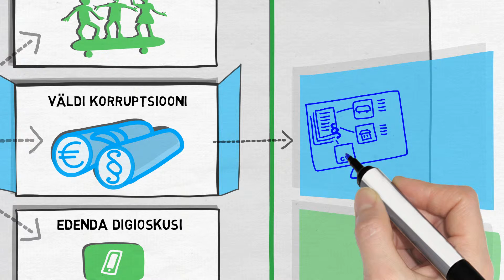Kuidas muuta kohalik elu AVATUD VALITSEMISEGA paremaks?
Pealelugeja: Urmas Vaino

Omavalitsuse juhina on sul käed-jalad tööd täis, et hoida kohalikul elul vunk sees ja kogukond rahul pakutavate teenuste ning infoga. Kindlasti oled mõelnud – kuidas selle kõigega veel paremini hakkama saada ja leida abilisi?

Lahendus võib olla lähemal, kui sa arvad – Sinu oma kogukond.

Kui järgid avatud valitsemise põhimõtteid, leiad endale väärtuslikud partnerid, kellega koos kohalik elu paremaks muuta.

Kuid millest peaksid alustama? Selleks anname sulle  7 juhtnööri:

Tee teave kättesaadavaks
Paranda oma tegevust puudutava teabe kättesaadavust.

Aruta kogukonnaga
Aruta kogukonnaga otsuseid enne, kui need on lukku löödud.

Rahasta MTÜ-sid läbipaistvalt
Muuda vabaühenduste rahastamine püsivaks ja läbipaistvaks.

Arenda avalikke teenuseid
Arenda koos vabaühendustega kasutajasõbralikke avalikke teenuseid.

Too noored kogukonnaellu
Innusta noori rohkem kogukonnaelus kaasa lööma.

Väldi korruptsiooni
Taju ja väldi korruptsiooniohtu!

Edenda digioskusi
Muuda internet kättesaadavamaks ja aita edendada elanike digioskusi.

AVATUD VALITSEMISE 7 JUHTNÖÖRI
Vaata nüüd innustavaid näiteid sellest, mida on võimalik avatud valitsemisega päris elus ära teha.

Otsi omavalitsuse juhina toimivaid võimalusi, kuidas kohtuda inimestega seal, kus nad päriselt tegutsevad.

13. Lase inimestel reaalselt otsustada, kuidas ühist raha investeerida ning tunda vastutust ja rõõmu tulemustest.

Loo selged reeglid rahastamiseks ja võimekate partnerite valikuks ning avalikusta taotlemiseks vajalik info oma kodulehel.

Tee koostööd vabaühendustega, et luua vajalikke ja ka täiesti uudseid teenuseid.

Soodusta noortevolikogude teket. Käsitle nende liikmeid võrdväärsete partneritena ja kaasa neid ka volikogu töösse.

Tee selged reeglid teenuse sisseostmiseks, hangete läbiviimiseks ja personali valikuks. Ja järgi loodud reegleid!

Kasuta ära digioskustega õpetajad ja koolide arvutiklassid, et korraldada kohalikele elanikele arvuti- ja internetiõpet . Digitarkust pole kunagi palju.

Avatud valitsemise põhimõtteid järgides lood vajalikud eeldused, et sinu kogukond oskaks ja tahaks kaasa lüüa.Vahel tundub, et omavalitsusel on üksi lihtsam otsustada, kuid kogukonnaga koos tehtud otsustega jõuad kauge- male ja tulemusest on ka rohkem rõõmu!

Joonmeedia
Tallinn, 2016